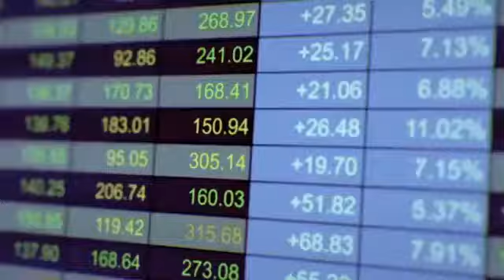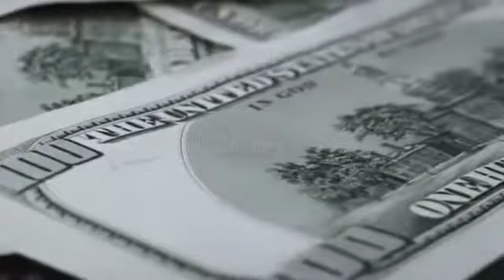Trump2020...Greatest Speech Ever...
This is a speech from the last election, but has more meaning then ever in our current times.